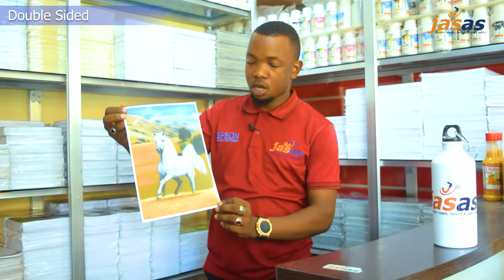Which paper is best for Pictures Double A4 A3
Inkjet Paper Features: Heavyweight Thick Paper, 300Gsm, 15.7mil, 0.44mm, Only for Dye ink, pls check your inkjet printer can feed thick paper firstly. All in one machine is not suitable.
Paper Thickness and Size: 0.4mm, 15.7mil, both sides for print, very Thicker Paper 300gsm, 8.5x11 in, check your inkjet printer can feed thick paper firstly.
USE for: Greeting card, Calender, Photos, Art, Meun printing, 50 sheets, all-in-one machine printer is not suitable.
Dye Ink Inkjet Printer Only : Very Thick doubles side high glossy brochure cardstock photo paper 300Gsm ,50 sheets a pack
Note: Very thick, only for Dye Ink, not for all-in-one machine printer and pigment ink. Pls note !!!